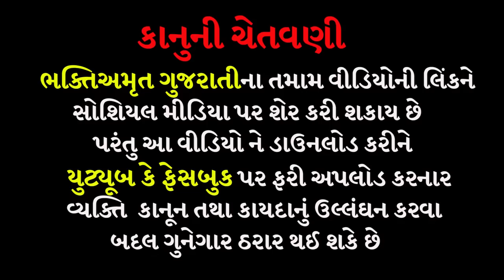મોગલ માતાનો પહેલોજ મંગળવાર ભર્યો | મોગલ ધામ ઓઢવ અમદાવાદ | MOGALDHAM ODHAV AHEMDABAD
મારા દીકરાની સાથે આવું થયું | મોગલ ધામ ઓઢવ અમદાવાદ | MOGALDHAM ODHAV AHEMDABAD

મિત્રો આ વીડિયો માં અમદાવાદ માં ઓઢવમાં આવેલું મોગલધામ ના દર્શન કરાવીશું કે જ્યાં એક પણ રૂપિયો લેવાતો નથી અહીં મંદિરનું સંચાલન ખુદ આઈ શ્રી મોગલ કરે છે આ વીડિયો માં મંદિરની સમગ્ર માહિતી આપીછે જો પસન્દ પડે તો અન્ય મિત્રો ને અવશ્ય મોકલજો અને કોમેન્ટમાં જય માં મોગલ અવશ્ય લખજો જય માં મોગલ

મિત્રો આ વીડિયોમાં કબરાવ મોગલધામ કચ્છ થી  બાપુશ્રીએ આપણ ને એ જણવ્યું છે કે આપના ઘરમાં લક્ષ્મી કેમ નથી ટકતી અને ઘરમાં બીમારી રહેવાનું કારણ શું છે માટે બાપુશ્રી એ વાત વાત માં જણાવી દીધેલી વાત જીવન માં ઉતારો જય મોગલ જય મણિધર જય વડવાળી

તમારું કામ કેમ નથી થતું એનું મોટું કારણ શું ?
આટલું કરશો એટલે 100% કામ થઇ જશે
અઠવાડિયામાં બે વખત ખાજો

મોગલ ધામ કબરાઉ નો ઈતિહાસ બાપુ શ્રી મોગલ કુળ
History of mogal dham
મોગલ આવસે
Mogal Avse
Bapu shree Mogal Kul Interview
Charan Rushi Interview
Vadlavali Mogal Madi
વડલાવાળી મોગલ માડી
મણીઘર વડલાવાળી
manidhar mogal maa aarti
manidhar mogal maa
mogal dham kabrau bapu
Kabrau 2022
mogal dham kabrau 2022
મોગલ ધામ 2022
mogal maa kabrau
mogal maa kabrau status
mogal maa no itihas kabrau
ઇતિહાસ
kabrau mogal maa na parcha
Bapushree Mogulkul
લક્ષ્મી કેમ નથી ટકતી